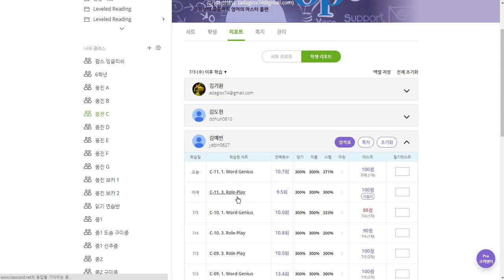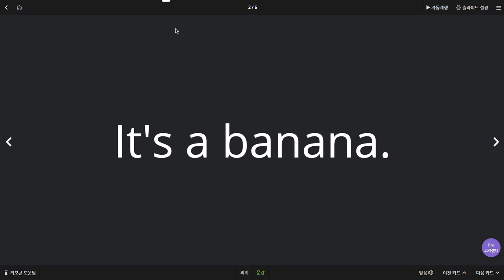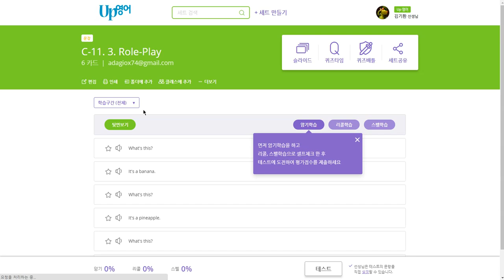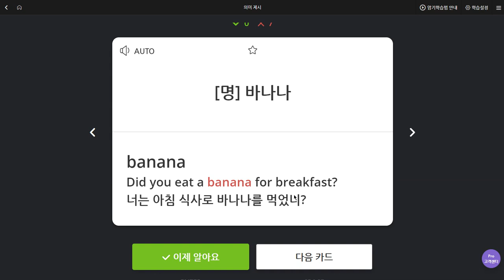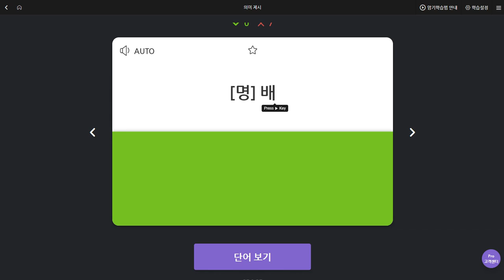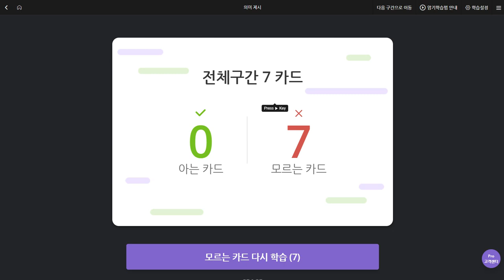김예빈 2019 07 11 일대일